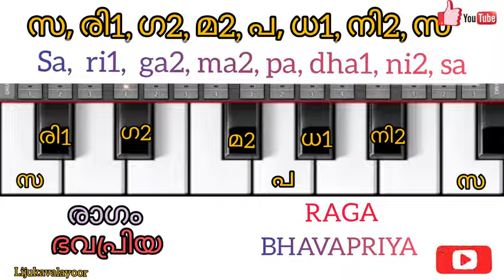CARNATIC 44'th MELAKARTHA RAGAM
CARNATIC 44'th MELAKARTHA RAGAM BHAVAPRIYA